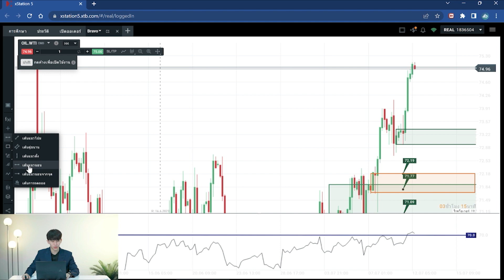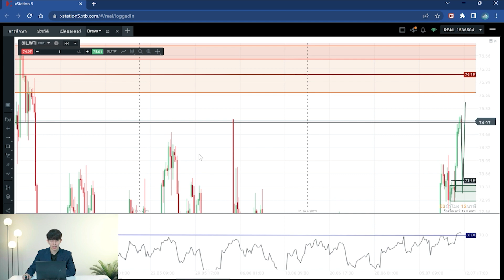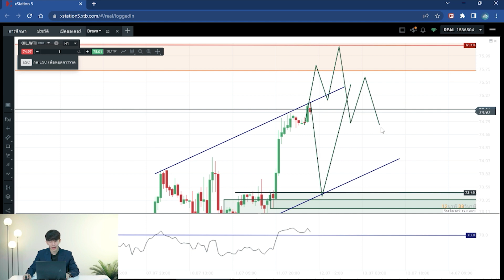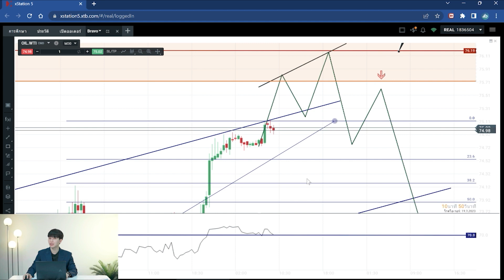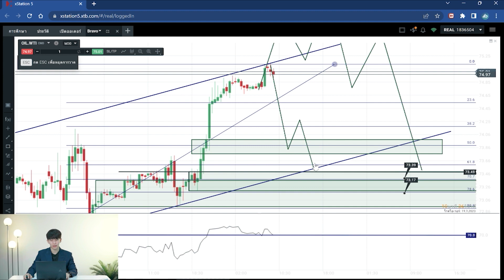มุมมองน้ำมันวันนี้ 12/07/2566 : ก่อนคืนพุธสุดมันส์จุดไหนน่าสนใจบ้าง ?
1. มีพอร์ท XTB ภายใต้การดูแลของ Bravo
2. มียอดฝากขั้นต่ำ 500$